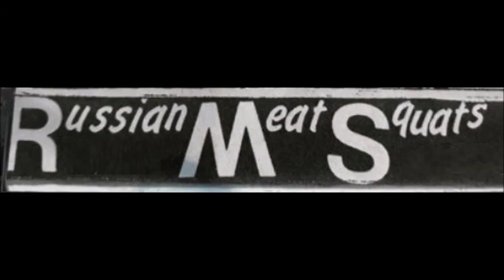The Russian Meatsquats - Live in Allentown 1987 [Full Concert]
-Hardcore from the USA-
Feel free to restore the missing setlist, together with the running time per each song in the comment section down below!
For fans of details: recorded at the Cetronia Fire Hall.